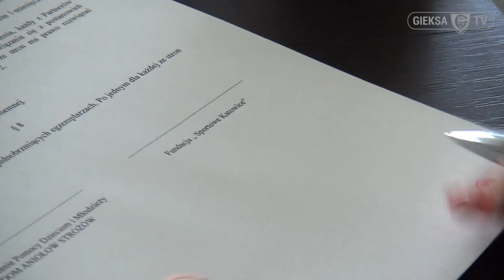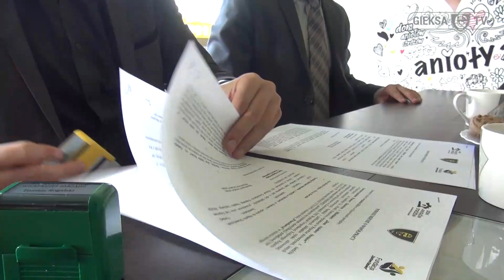AP Młoda GieKSa nawiązała współpracę z Domem Aniołów Stróżów